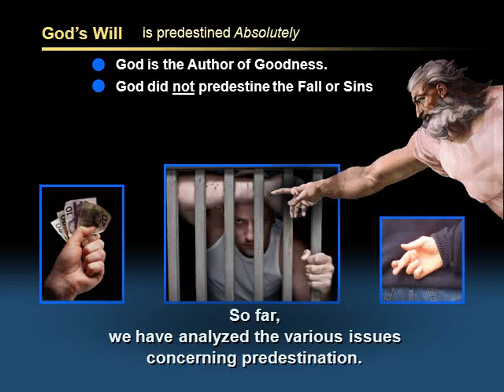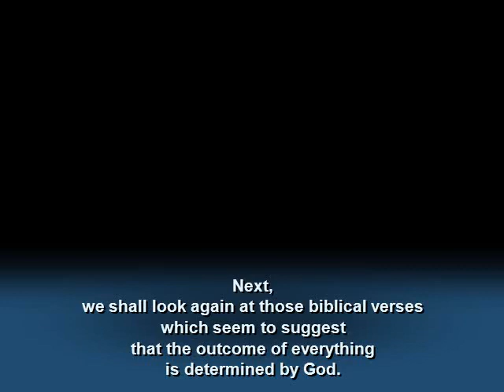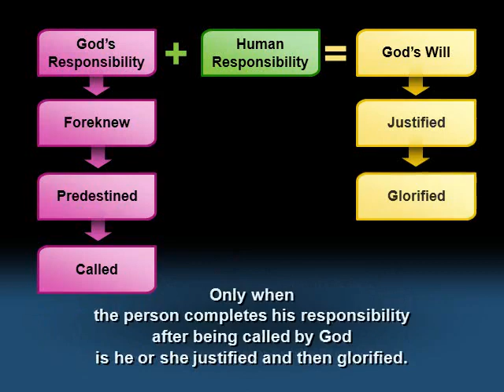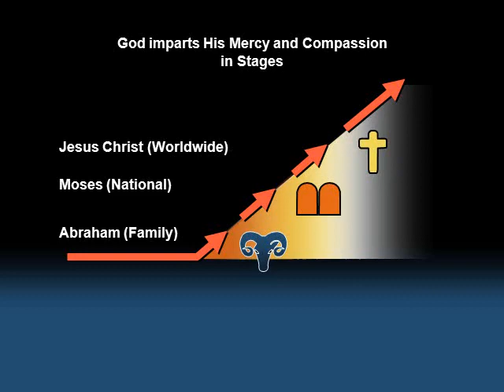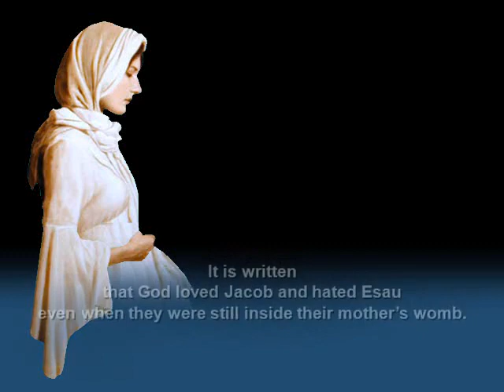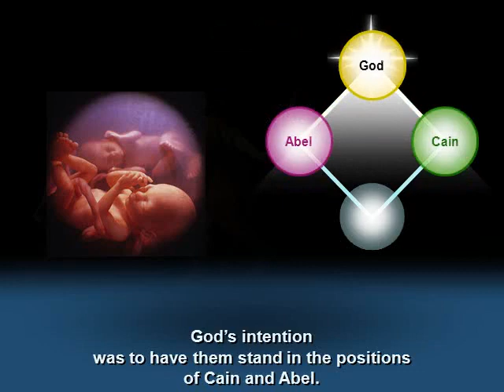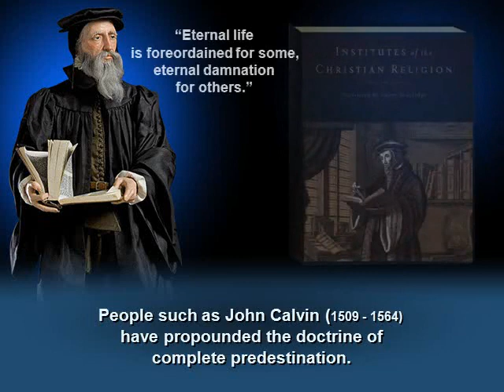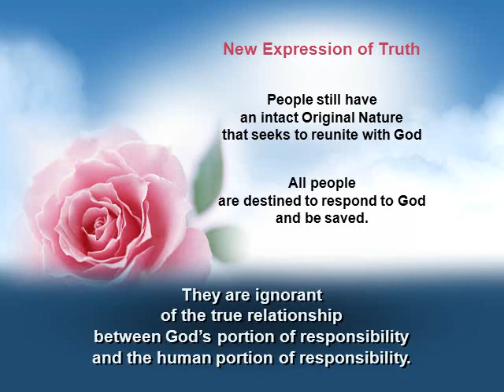79 Does God Foreknow and Predestine the future?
Is the outcome of Everything determined by God ? Are all affairs determined solely by God ?
While God's Will is unchanging and predestined, the accomplishment of His Will is contingent upon our completion of our portion of responsibility.